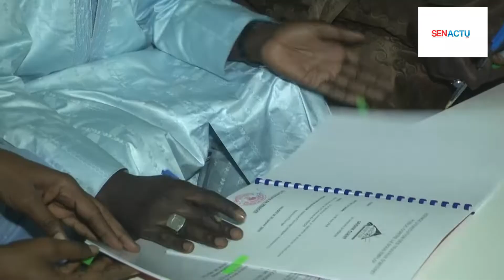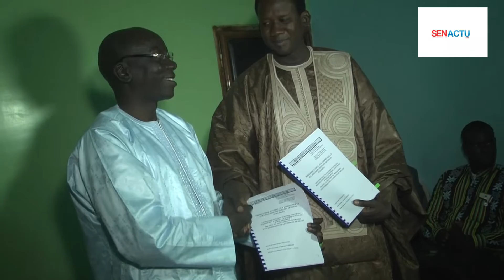Abdou Mbacké NDAO: "Bientôt Mbacké aura un autre visage avec les projets structurants du PACASEN"